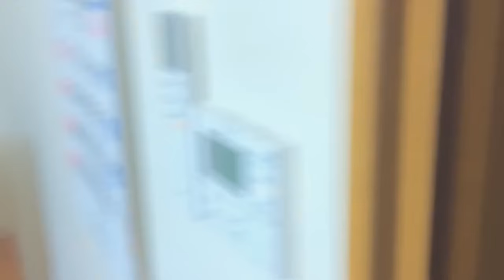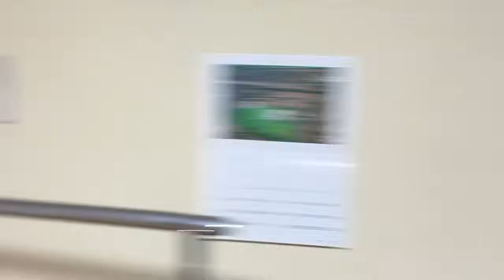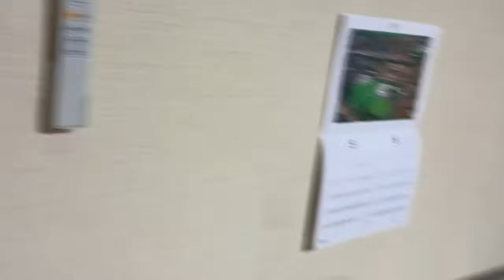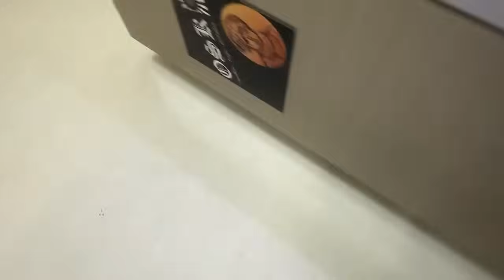マティアス「やばいわ」